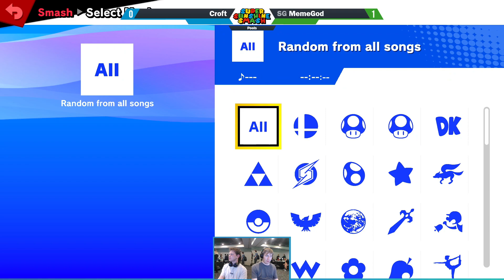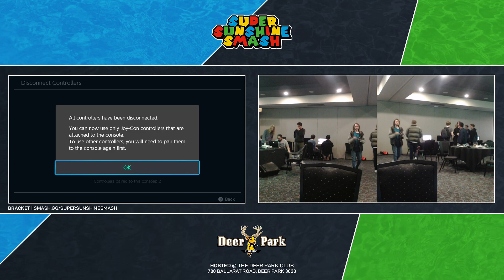SSS 2024: Croft vs MemeGod (Pools)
Super Sunshine Smash September (SSS) is a Monthly Super Smash Bros. Ultimate tournament in Victoria.